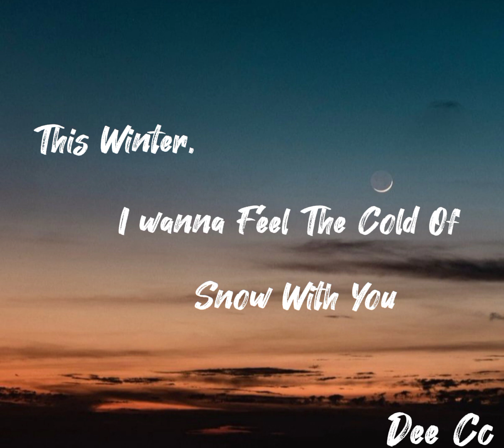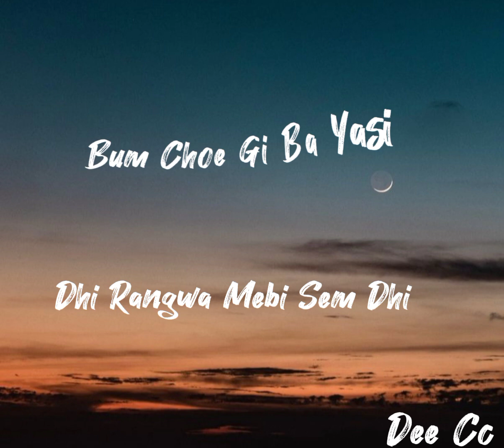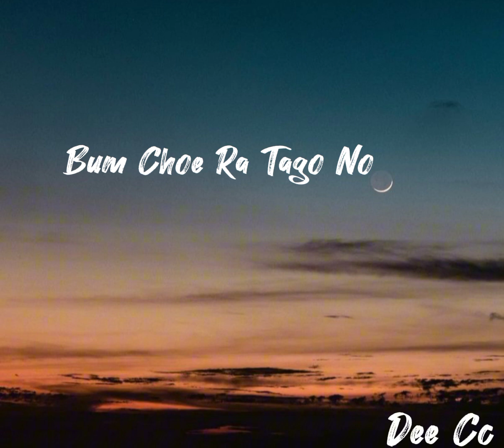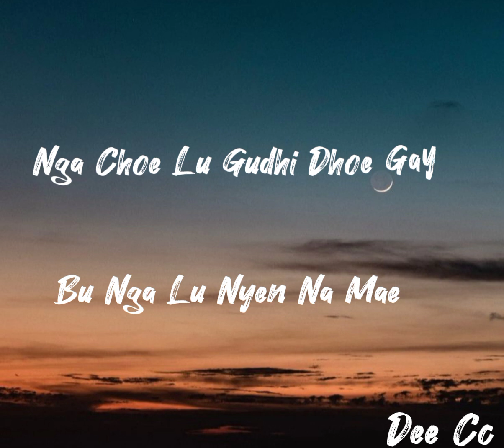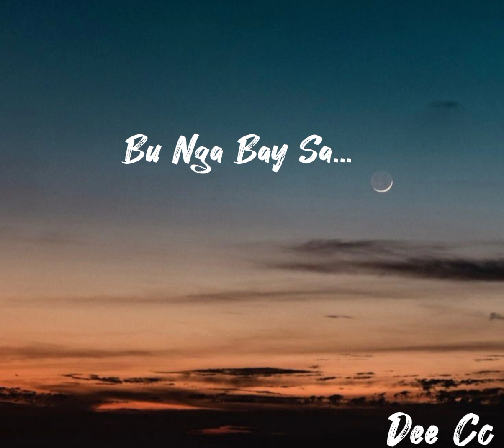Namguen lyrics with vocal OFF - @ashissangrola & Sanjiv Gurung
Listen to Nam guen - Ashis Sangrola and Sanjiv Gurung by Ashis Sangrola on SoundCloud